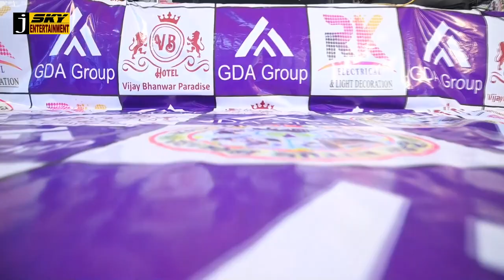सुण रे सांवरा रुनिचे वाला TEJA MELA 2024 BHAJAN - BABLU KUMAWAT